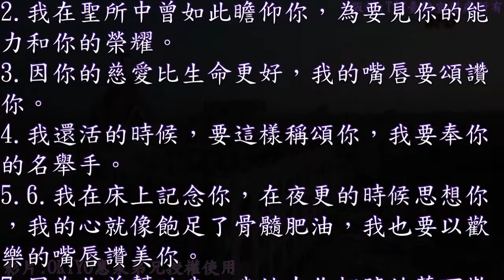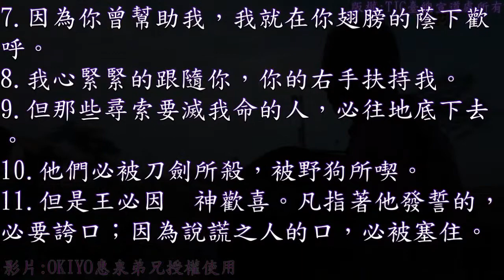19：台語~有聲聖經~詩篇 063 篇